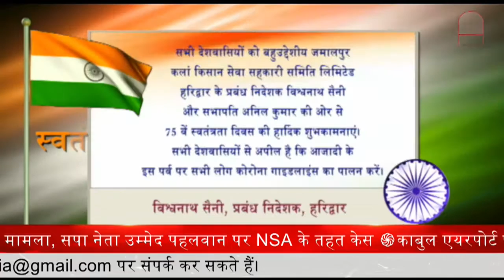Uttarakhand : जनपद वासियो को स्वतंत्रता दिवस की हार्दिक शुभकामनाएं || Prime Tv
जनपद वासियो को स्वतंत्रता दिवस की हार्दिक शुभकामनाएं  || Prime Tv